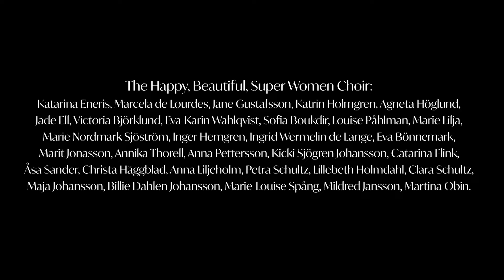I'm not your girl OFFICIAL VIDEO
I’M NOT YOUR GIRL
Emma Nilsdotter feat. Frida Öhrn
Lyrics by Emma Nilsdotter and Jennifer Saxell

Produced by Roger Gustafsson and Emma Nilsdotter

Vocals by Emma Nilsdotter and Frida Öhrn
Acoustic guitar: Emma Nilsdotter
Drums: Mikael Häggström
Bass: Patrik Hjerling
Pedal steel, guitars and all other instruments: Roger Gustafsson

Mixed by Roger Gustafsson
Mastered by Linus Larsson

Video recorded at Odenplan, Stockholm Sweden, February 18th 2024.
Produced and directed by Emma Nilsdotter
Filmed and edited by Tobias Wahlqvist
Sound engineered by Marcus Holmgren
Additional photos by Anders Glanz
Hair and Makeup by Nina Hultman

The Entourage:
Jane Gustafsson
Katrin Holmgren
Malin Gniste Arntzén
Agneta Höglund
Jade Ell
Victoria Björklund
Martina Obin
Eva-Karin Wahlqvist
Sofia Boukdir